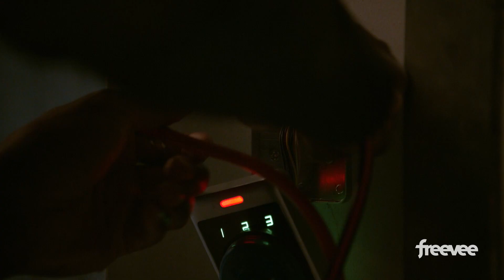Leverage: Redemption S2 Is Coming November 16 (2022)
Second chances are hard to come by. Sometimes, you have to steal them. Stream the return of LeverageRedemption on Amazon Freevee November 16.